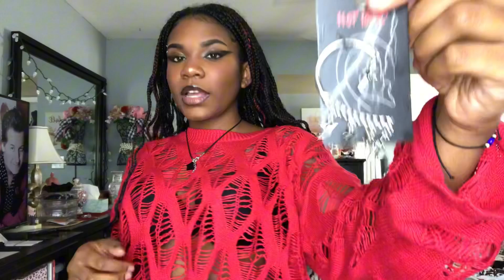SHOPPING HAUL!! | Hot Topic & Rue21